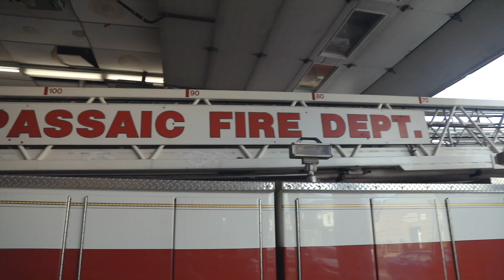Antonio Becomes A Firefighter - Ceremony Highlights 🌟 Make-A-Wish New Jersey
Meet New Jersey’s newest fire fighter – Antonio! The nine-year-old, who is battling end-stage kidney disease, wished to become a fire fighter and our friends from the Passaic and Monroe Township fire departments, along with fellow fire fighters from New Jersey departments and beyond, helped us make his life-changing wish come true.

Together, we create life-changing wishes for children with critical illnesses.

Wishes have proven physical and emotional benefits that can give children with critical illnesses a higher chance of survival. And wishes not only help these children – they also have far-reaching, positive impacts on their families and communities.